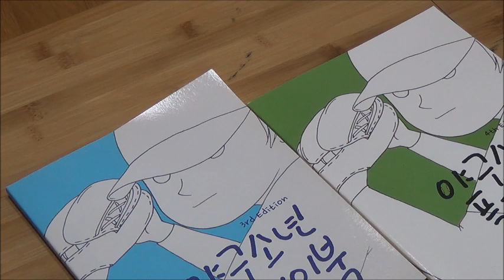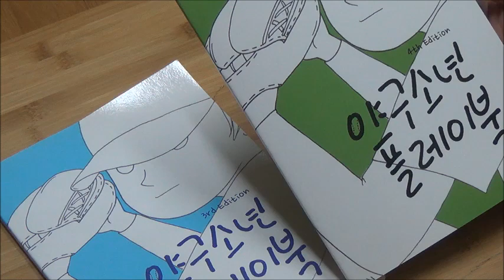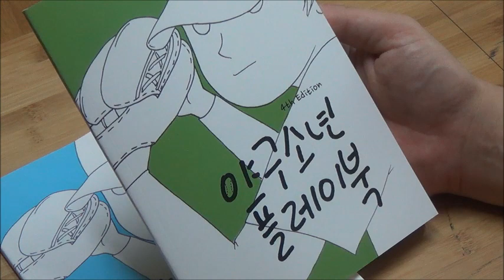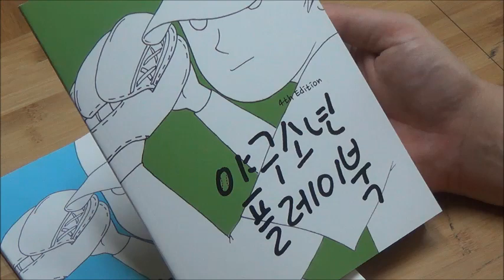야구소년 플레이북을 만든 이유 (야구소년 플레이북 소개영상 1)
야구소년 플레이북을 통해 선수는

◇ 매일 질문에 답을 하며 자기성찰능력을 키웁니다.
◇ 자신의 성장을 위해 무엇에 초점을 맞춰 훈련을 해야 하는지 분명히 자각합니다.
◇ 그냥 프로야구선수가 되겠다는 막연한 꿈이 아닌 ‘어떤 선수’가 되고 싶은지 뜻을 분명히 세우게 됩니다.

야구소년 플레이북을 통해 지도자는

◇ 선수를 이해하고 코칭의 방향을 정할 수 있습니다.
◇ 선수들과의 미팅시간을 보다 생산적으로 활용할 수 있습니다.
◇ 선수의 잠재력을 깨우는 질문능력을 향상시킬 수 있습니다.